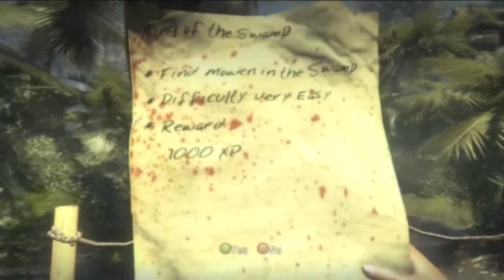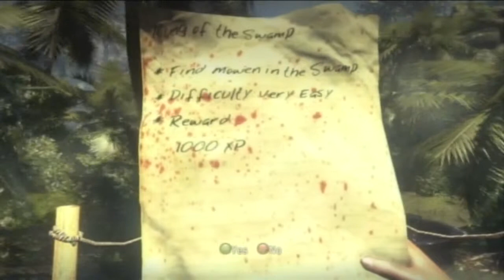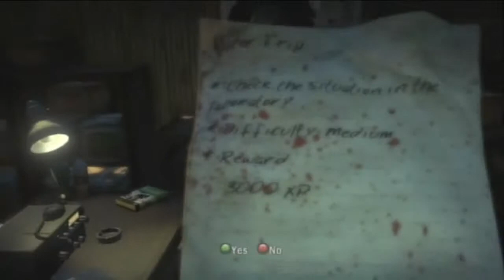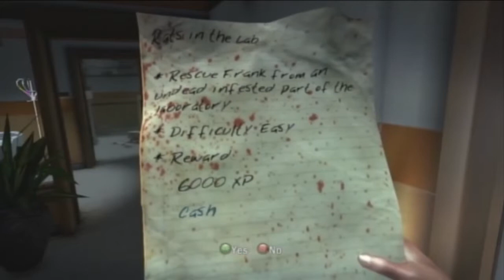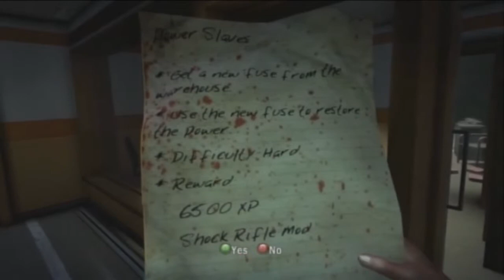Dead Island - Episode 22: The Scientific Method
In this episode of Let's Play Dead Island, Mowen takes us deep into the jungle to discover the origins of the zombies, and we even get a science lesson while we're at it.
And if you want to view the rest of the videos in this series, head to:

Welcome to my Let's Play of Dead Island for the Xbox 360. In this series, I will travel across the island of Banoi in an attempt to protect the residents of the island from the hordes of zombies that have suddenly appeared, all while attempting to survive myself.

"The island of Banoi is a lush, tropical paradise in the South Pacific where its flagship Royal Palms Resort serves as the ultimate getaway for vacationers with money to burn. However, all good things must soon come to an end - and the picturesque resort falls into madness, carnage and chaos after a mysterious and contagious zombie outbreak claims its once peaceful atmosphere. Cut off from the rest of the world, only four individuals who strangely find themselves immune to zombification have the power to protect the remaining survivors from the horrors of the island, discover what's really going on and find a way to escape before their own fatal ends."